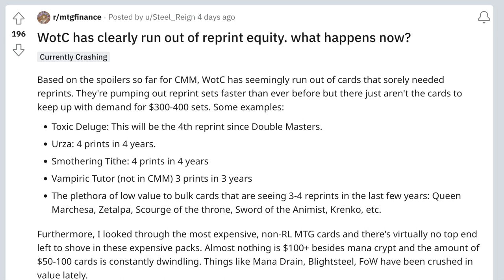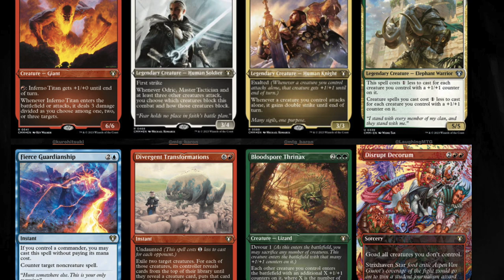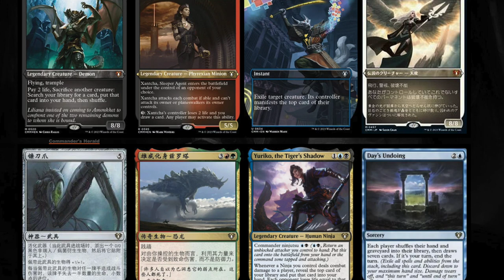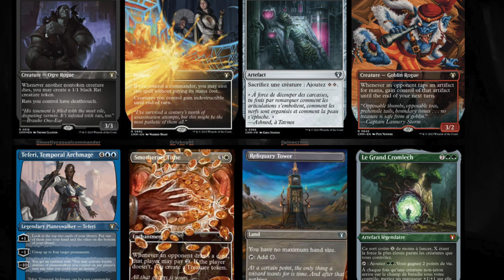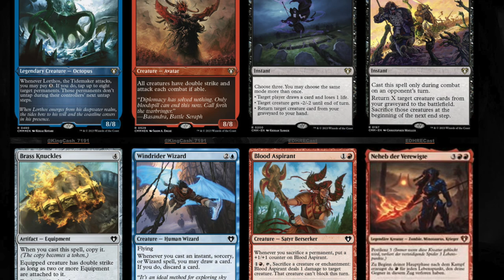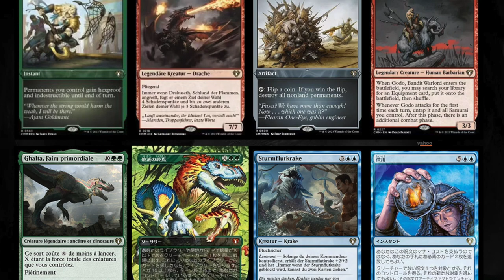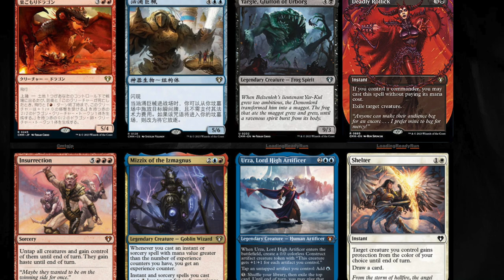Commander Masters Reprints in Magic the Gathering Are Out of Control